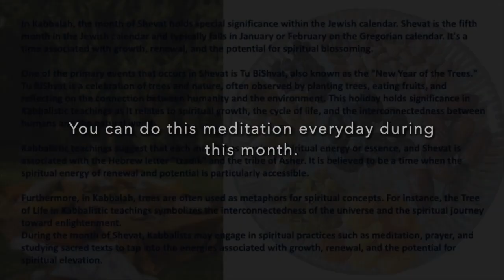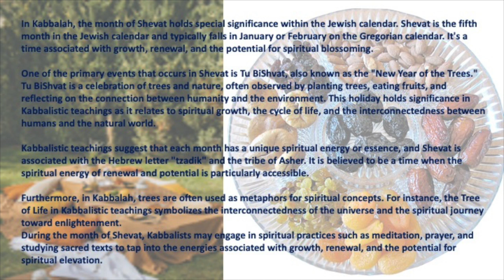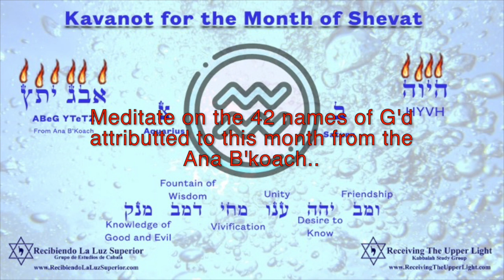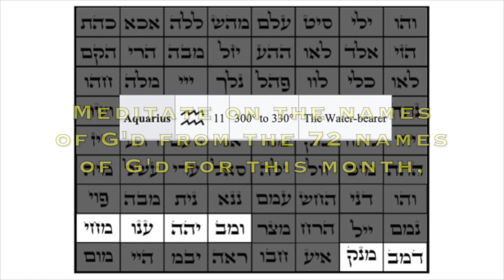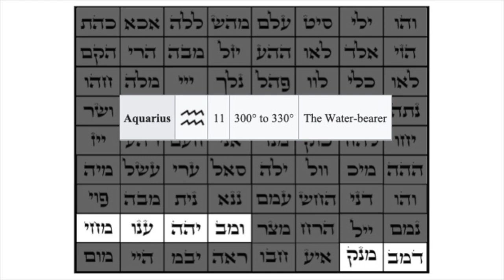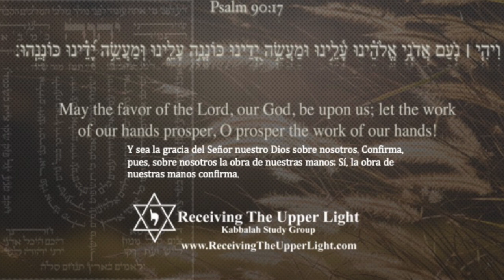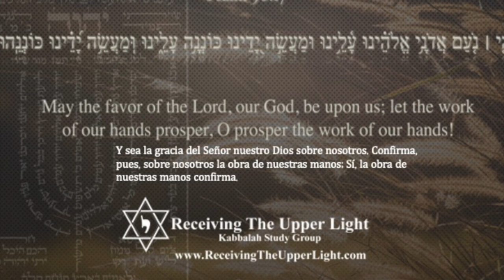Kabbalah Meditation for the Month of Shevat - Aquarius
In Kabbalah, the month of Shevat holds special significance within the Jewish calendar. Shevat is the fifth month in the Jewish calendar and typically falls in January or February on the Gregorian calendar. It's a time associated with growth, renewal, and the potential for spiritual blossoming.

One of the primary events that occurs in Shevat is Tu BiShvat, also known as the "New Year of the Trees." Tu BiShvat is a celebration of trees and nature, often observed by planting trees, eating fruits, and reflecting on the connection between humanity and the environment. This holiday holds significance in Kabbalistic teachings as it relates to spiritual growth, the cycle of life, and the interconnectedness between humans and the natural world.

Kabbalistic teachings suggest that each month has a unique spiritual energy or essence, and Shevat is associated with the Hebrew letter "tzadik" and the tribe of Asher. It is believed to be a time when the spiritual energy of renewal and potential is particularly accessible.

Furthermore, in Kabbalah, trees are often used as metaphors for spiritual concepts. For instance, the Tree of Life in Kabbalistic teachings symbolizes the interconnectedness of the universe and the spiritual journey toward enlightenment.
During the month of Shevat, Kabbalists may engage in spiritual practices such as meditation, prayer, and studying sacred texts to tap into the energies associated with growth, renewal, and the potential for spiritual elevation.